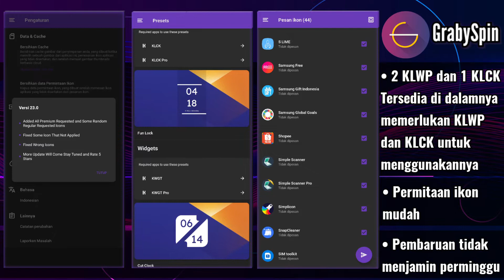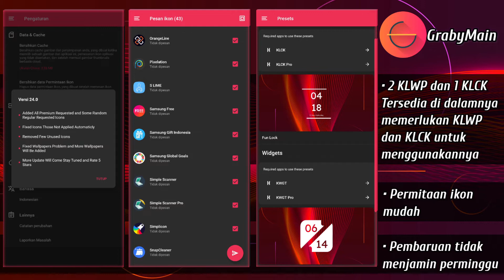GrabyIconPack_Graby Spin – Icon Pack 24.0 Full Paid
Graby – Icon Pack adalah aplikasi Android Personalisasi yang dibuat oleh Göktuğ ULAŞ yang dapat Anda instal di perangkat android Anda dan nikmatilah!

Graby Icon Pack – Paket ikon berbentuk dengan latar belakang berwarna gradien untuk kustomisasi android dengan banyak basis cloud dan dukungan lama

LINK DOWNLOAD
Graby Spin – Icon Pack 24.0 Apk Full Paid

LINK DOWNLOAD
Graby – Icon Pack 24.0 Apk Full Paid

TERIMAKASIH
SUDAH MENONTON
SEMOGA BERMANFAAT